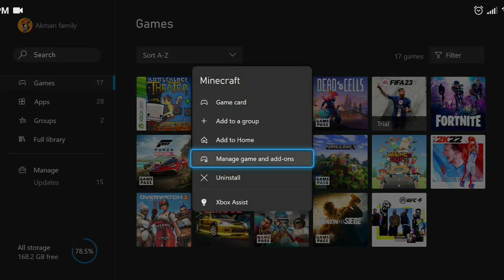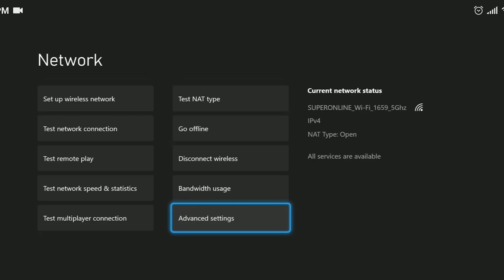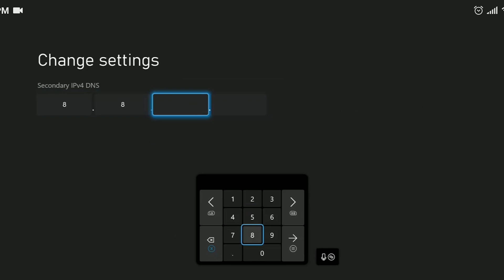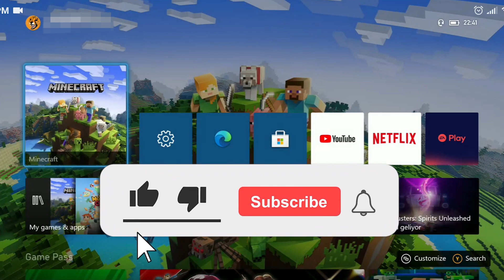MINECRAFT UNABLE TO CONNECT WORLD XBOX: How to Fix in 2023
Here's how to fix Minecraft unable to connect to world xbox one. This error is searched as unable to connect to world Minecraft xbox one and how to fix unable to connect to world. And in this video I showed you how to fix how to fix Minecraft unable to connect to world on Xbox with 3 different working solutions.

Video Parts:
00:00 Info&Intro
00:09 Check before the Solutions
01:04 Turn on multiplayer
01:33 Change DNS
02:12 Delete Minecraft's data
02:55 Ending&Outro